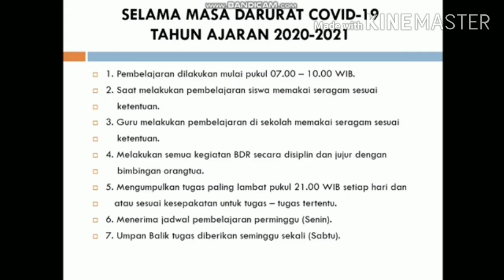KONTRAK BELAJAR SDN BENOWO 202-2021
Channel Benowo Media (CBM)